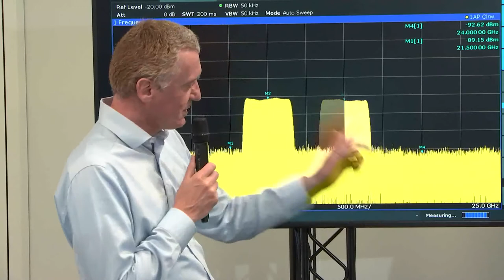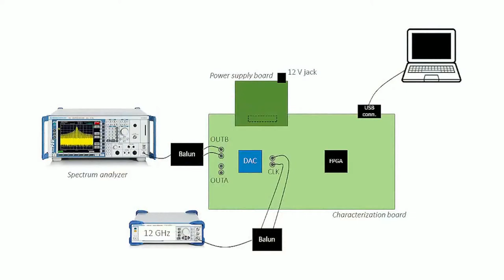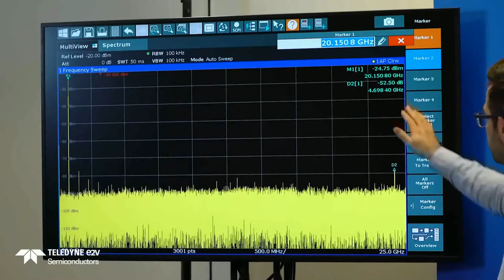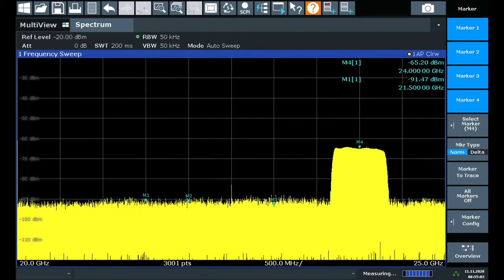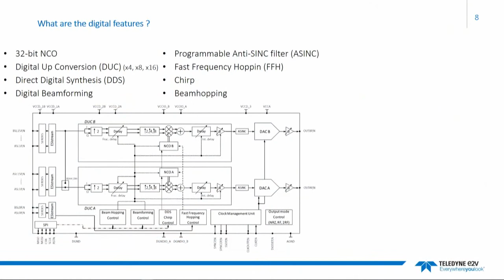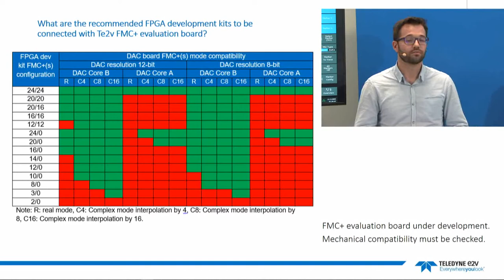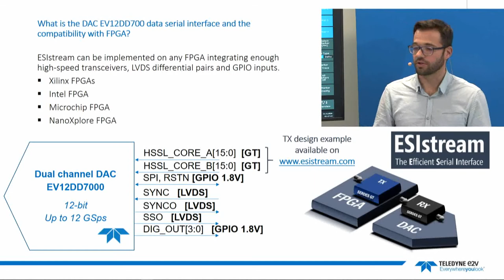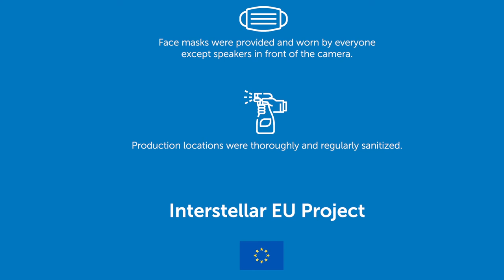Watch the replay of our live demo about our microwave capable DAC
You will see the first live demonstration of the most advanced Digital-to-Analog Converter (DAC) from Teledyne e2v, EV12DD700. The latest 12-bit dual channel 12 GSps DAC is capable of generating signal waveforms over multiple frequency bands up to Ka-band. The DAC will be presented in its evaluation environment with the description of all its functionalities. Performance will be showcased on spectrum plots up from 26.5GHz exhibiting the widest instantaneous bandwidth up to 6 GHz.

DD700 development has been co-funded by Interstellar EU project, from Horizon 2020 Space programme under grant agreement N° 730165.